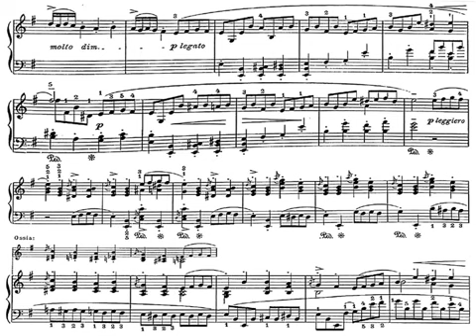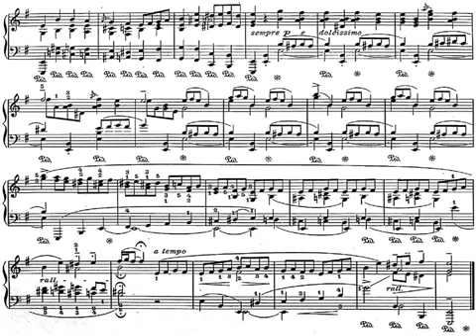Jean Philipe Rameau Tamburina